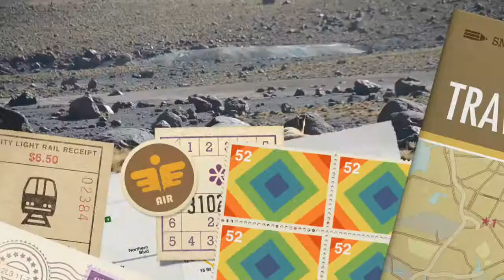Chile, zvířata u gejzírů El Tatio, den 5.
Pár záběrů patagonské lišky, hlodavce jménem viskača a malého stádečka lam, podle všeho guanaco.